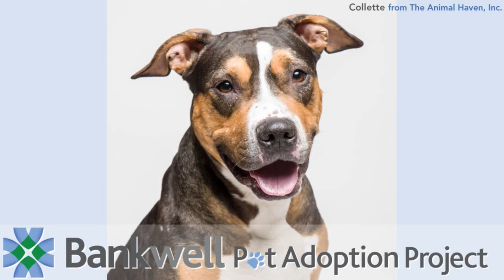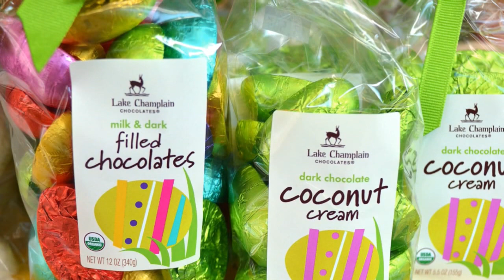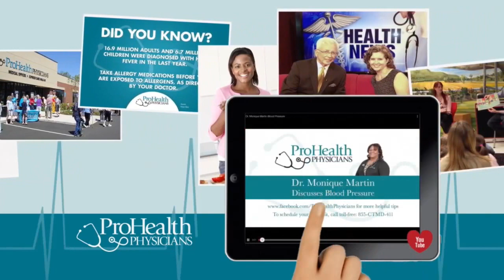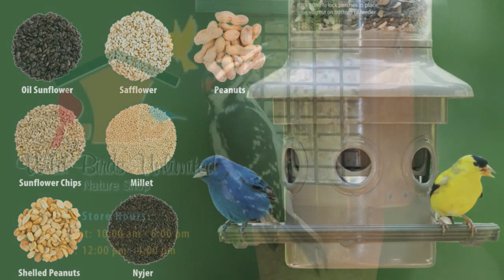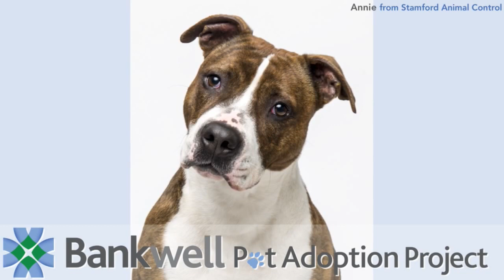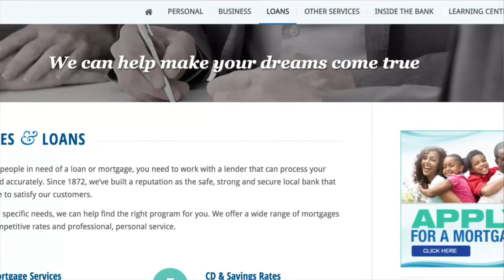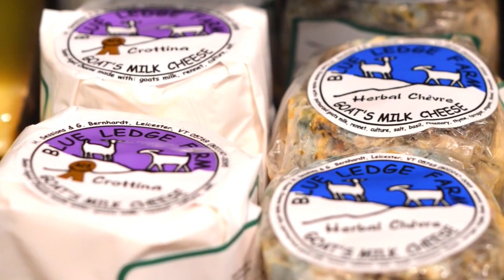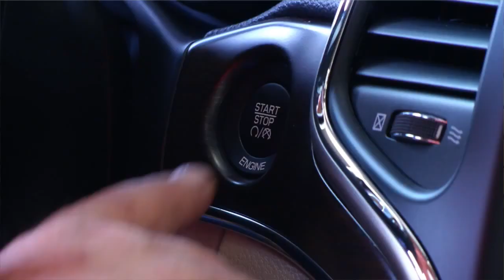HAN Sports: Ridgefield at Darien Boys Volleyball 4.28.17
It's a rematch of last year's conference and state championship as rivals Darien and Ridgefield face off in boys volleyball action LIVE on the HAN Network.